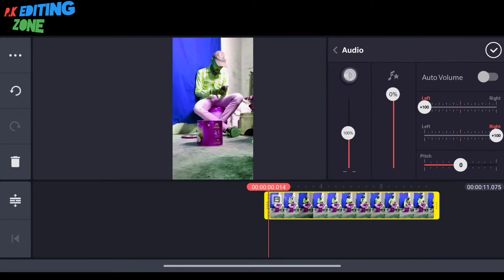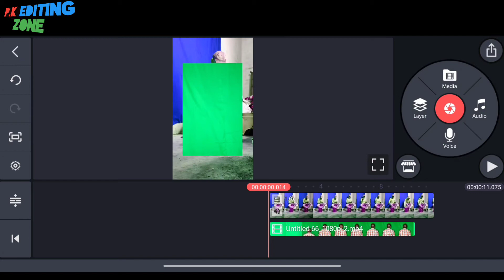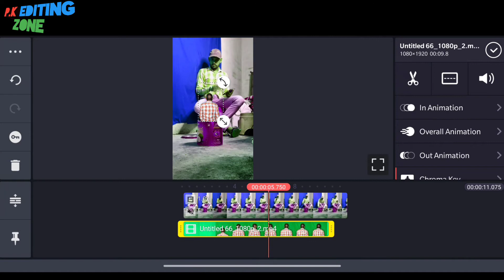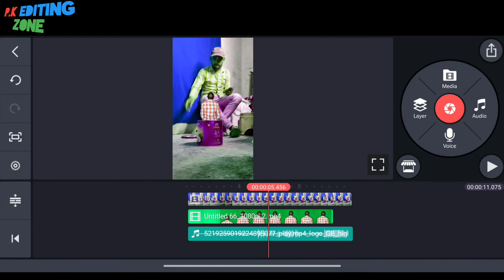lockdown special VFX video kaise banaye//bhai lockdown khula kya VFX video editing tutorial in Hindi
Smoke effect video link 👇👇🏼👇 👇👇 👇👇 👇👇🏼

your queries~~
how to make lockdown funny video in kinemaster
bhai log kaun khula kya funny video
kinemaster se funny video kaise banaen
lockdown funny video on tiktok
lockdown kab khulega
pahla lockdown India mein kab hua tha

All type editing video new editing video